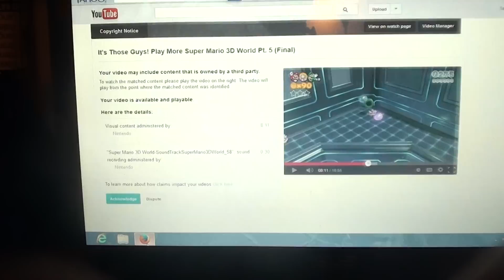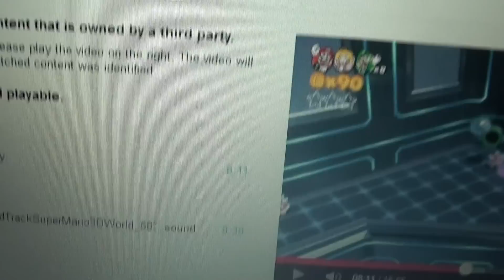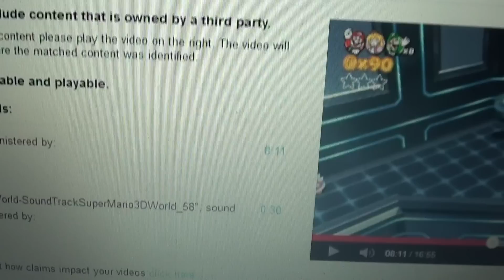Nintendo? I don't...what...?